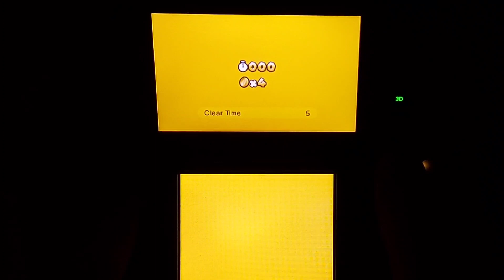World 7-1 speedrun (National Record) 5 seconds (Mario) – Super Mario 3D Land (3DS) © 2011 Nintendo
I'm the first person from Sweden  to get a documted 5 second record for the World 7-1 level in Super Mario 3D Land! 🇸🇪
8th person in the whole world to get a video recorded level run of 5 seconds or better!